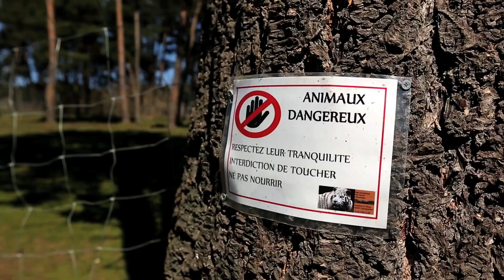Incroyable sauvetage d'animaux sauvages au zoo du Bouy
A la demande des autorités, la Fondation 30 Millions d'Amis a organisé et financé l'évacuation des 150 animaux du zoo du Bouy, dans le Puy-de-Dôme, dans le cadre de la liquidation judiciaire de l'établissement.